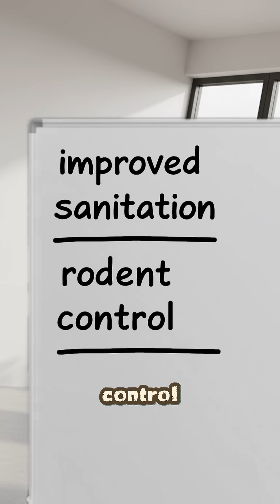Can the Plague Happen Again!?😱shortvideo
From the Plague of Justinian to the devastating Black Death, the bubonic plague almost ended humanity, killing hundreds of millions. Yersinia \ pestis is still around, causing \approx1,200 cases per year globally. Find out the three reasons why we're no longer seeing major outbreaks, including sanitation, rodent control, and antibiotics!